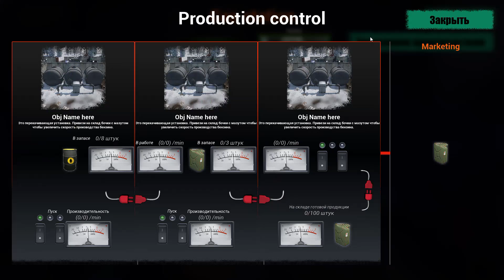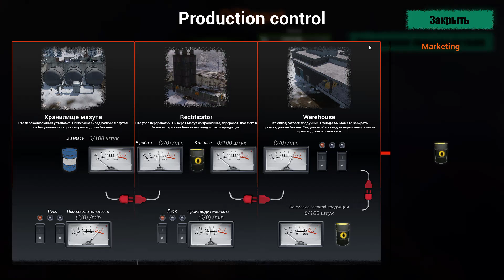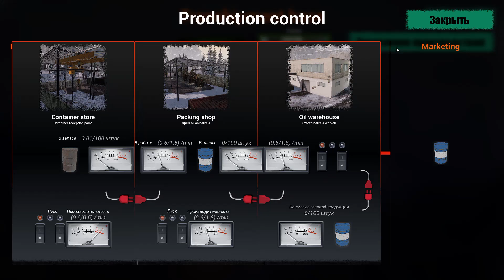Anarchy: Wolf's law on Steam gameplay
The constant struggle for control of the territory between living people, but in singleplayer mode. A dynamic shooter with elements of RPG and economic thinking.